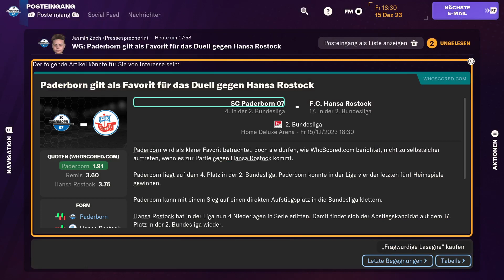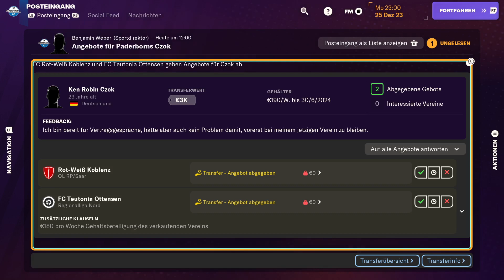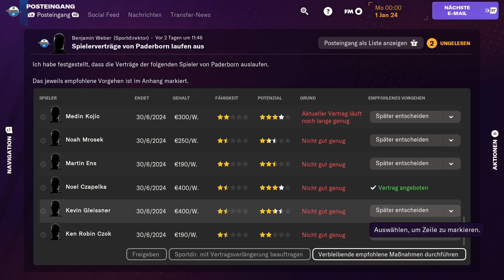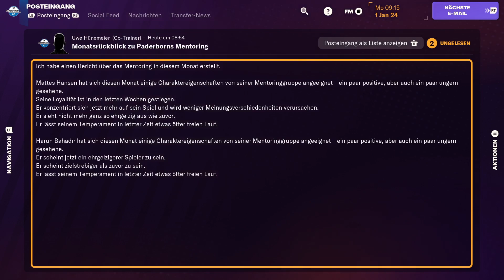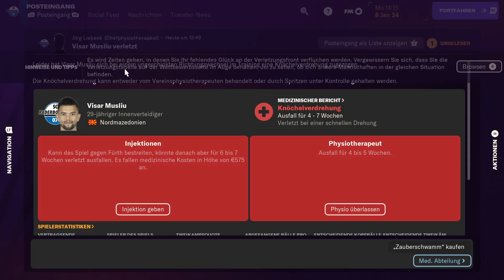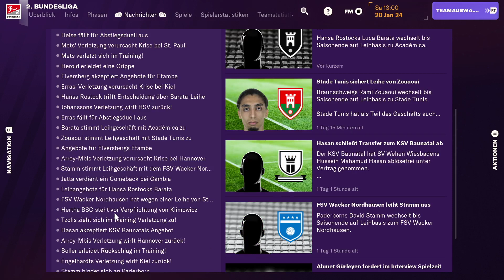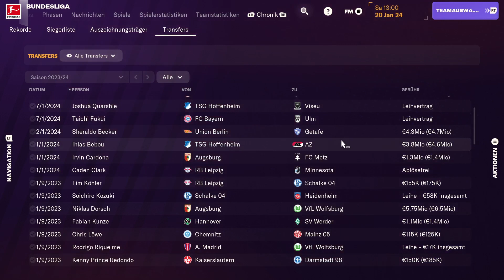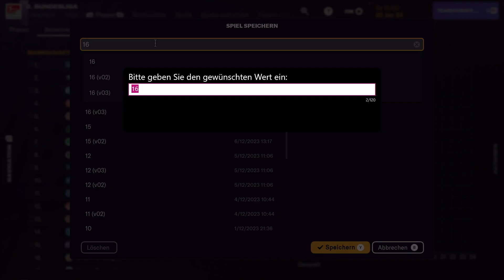Football Manager 2024 Console #18 - Gegen den FC Hansa Rostock | 2. Liga | Saison 2023/24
Wir spielen in zweiten Bundesliga gegen den FC Hansa Rostock!

Vielen Dank an die Kanalmitglieder:

- Marc Sesselmann
- xxx xxx

Los geht's, mit dem SC Paderborn 07 natürlich!